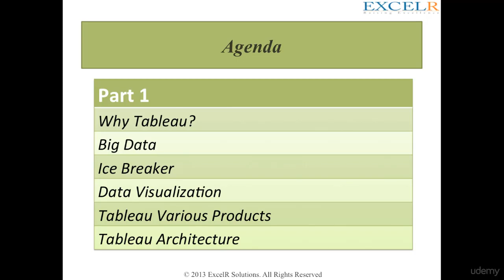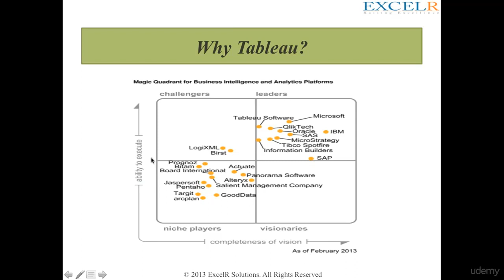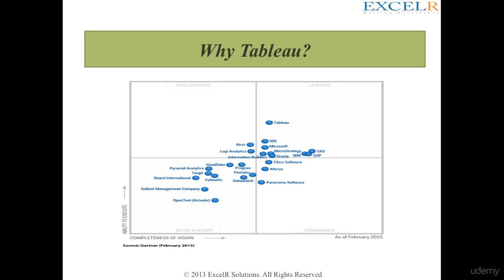"Tableau" :What is Tableau ? | What is Data Visualization In Tableau | For Beginners(2018) - ExcelR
ExcelR Online Tutorials: Learn about the concepts that would be discussed as part of this section. Learn on why Tableau is extremely valid to be in the current world alongside learning Tableau's dominance in the space of Business Intelligence & Analytics. You will notice that Tableau exists in the leaders quadrant of Gartner's magic quadrant since 4 years in a stretch.

Things you will learn in this video
1)Why Should Learn Tableau
2)Data Visualization with Tableau
   i)Why Tableau
   ii)What is Bigdata
   iii)Icebreaker
   iv)Data Visualization
   v)Tableau Various Products
   vi)Tableau Architecture